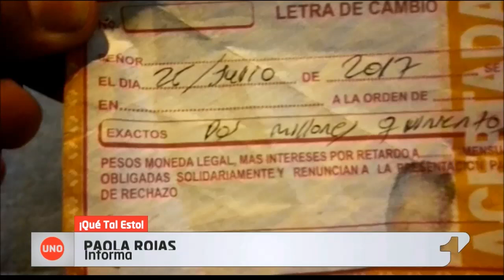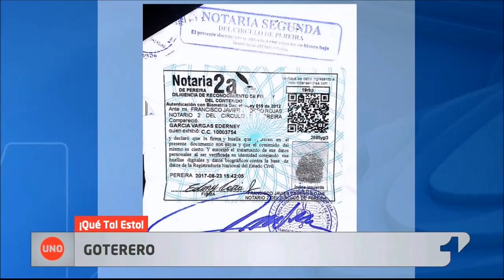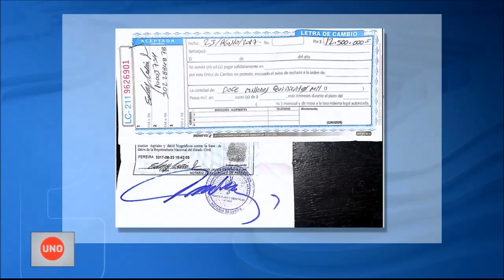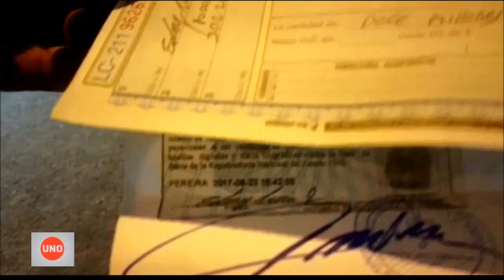Hombres fueron contratados para empeñar y desempeñar moto del alcalde de Pereira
Dos primos acostumbrados a la economía ilegal en Pereira fueron contratados por la Alcaldía y durante meses empeñaron y rescataron una moto asignada al despacho del alcalde, que ahora la retiene un agiotista que pide como rescate de ella 26 millones de pesos.